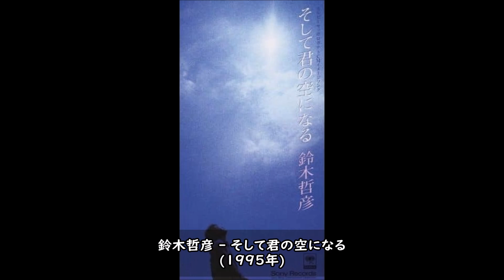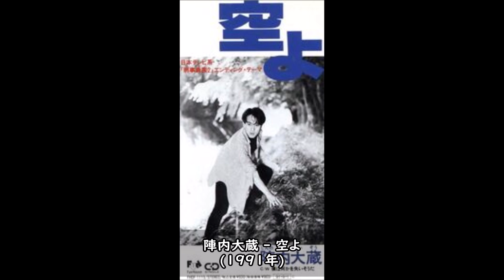90年代 マイナー男性ソロアーティスト 名曲集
1990年代にリリースされた男性ソロアーテイストのシングル曲で隠れた名曲や個人的に好きな曲を集めました。

比較的メジャーなアーティスト･曲は選曲から外しています。
また権利の関係で下記のアーティストも割愛しています。
東野純直、染谷俊、高野寛、藤重政孝、樋口了一 (敬称略)

00:00　01.岩坂士京 - この空にKissしたい
05:07　02.柿島伸次 - TRY AGAIN
09:08　03.楠瀬誠志郎 - しあわせまだかい
13:57　04.福山憲三 - 愛をくれよ
19:09　05.大橋剛 - Nice My Life
24:19　06.渡辺忠士 - 輝いて
29:55　07.本田修司 - 愛に傷つき愛を知る
34:23　08.松田博幸 - 君の素敵にHALLELUJAH
38:26　09.鈴木哲彦 - そして君の空になる
43:09　10.矢嶋良介 - いつまでもLover's Day
47:56　11.MASAKI - 気がつけば
53:08　12.陣内大蔵 - 空よ
57:34　13.猪島庄司 - 君の瞳に映したい
1:02:46　14.谷口宗一 - ありがとう
1:06:56　15.林田健司 - 花に水やるラヴ・ソング
1:12:11　16.古家学 - いつも君は泣いていた
1:17:12　17.神谷望 - 君をひとり占めしたい
1:21:47　18.EDGE - どこかで君の声が聴こえてくる
1:26:03　19.横山輝一 - Lovin' You
1:30:24　20.後藤一機 - 抱きあうほど
1:35:02　21.石川よしひろ - ENDLESS DREAM
1:40:26　22.井上武英 - 君に会いたい

90年代 男性ソロアーティスト マイナー名曲集 (サビメドレー)